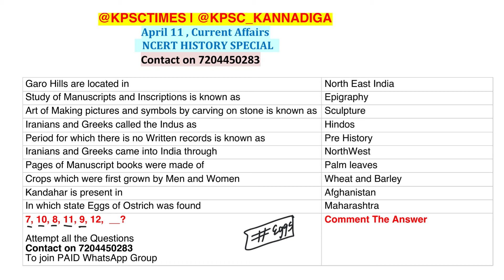ದೈನಂದಿನ ಪ್ರಚಲಿತ ಘಟನೆಗಳು | 11 ಏಪ್ರಿಲ್ 2021 | Current Affairs in KANNADA